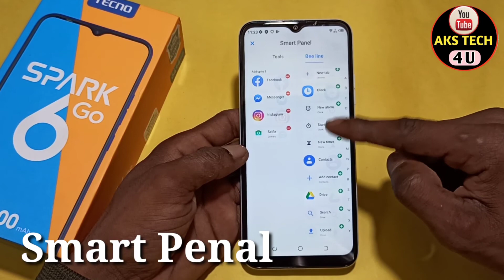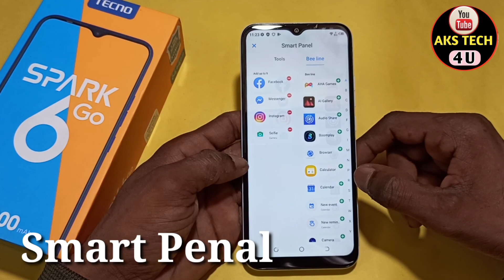Tecno Spark 6 Go Smart Penal किया होता है | How to enable Smart penal bin Tecno Spark 6go| AksTech4u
Hello Friends

‌ Tecno Spark 6 Go All Videos.

2. How to Enable dark mode.